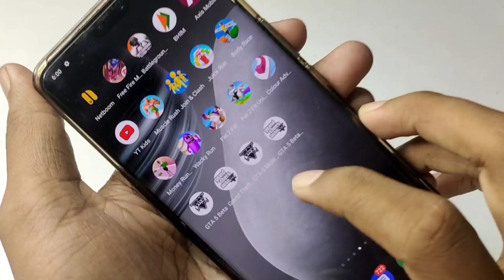GTA 5 Mobile Gameplay Android Techno Gamerz Ujjwal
If You Enjoy Our Video. Thank You So Much For Supporting Us.

Your Questions.